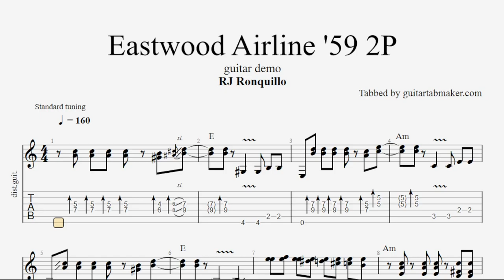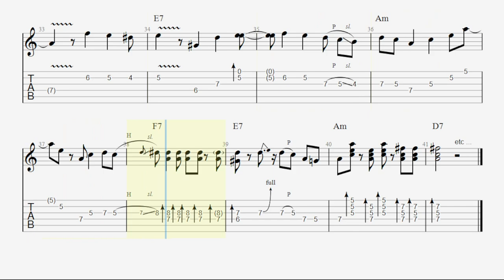RJ Ronquillo - Eastwood Airline '59 2P Demo TAB - electric guitar tabs (PDF + Guitar Pro)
Eastwood Airline '59 2P Demo played by RJ Ronquillo
Electric guitar sheet music in Guitar Pro 7
Standard tuning

Sounds cool?

Enjoy them ;)